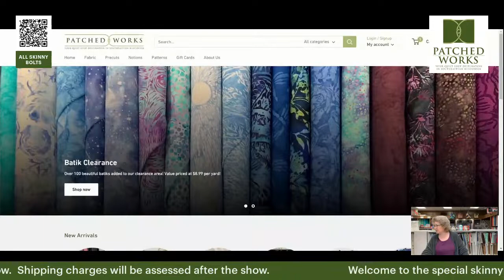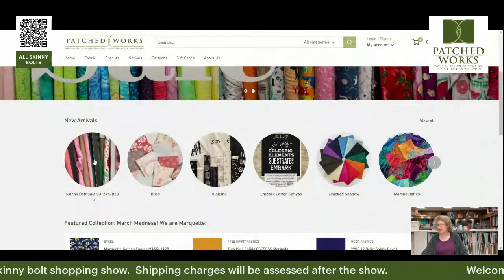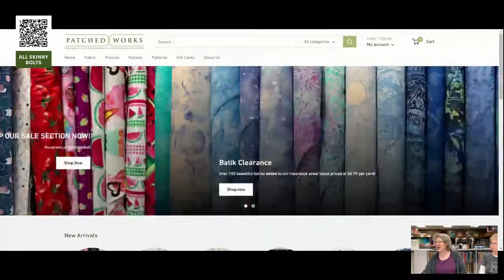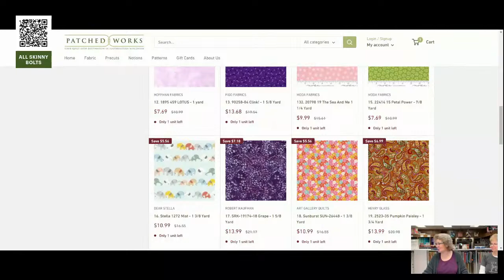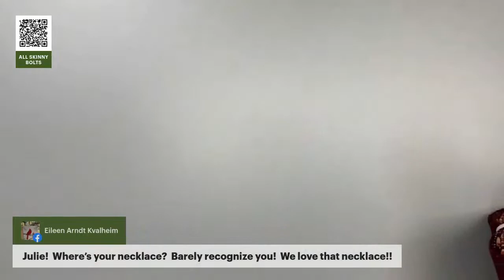March Skinny Bolt Sale Online Event